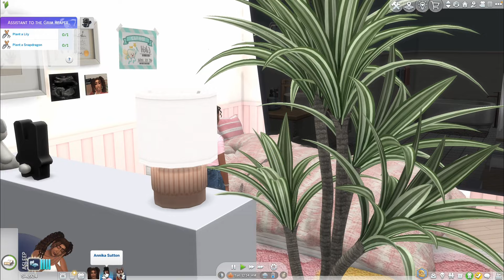💖 Alexia’s Perfect Date & Annika’s Friend Night In! 🎬🍲 | EP 23 | Joy of Life Challenge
OPEN ME!

Alexia finds someone special and has a wonderful date, finally having someone to talk to. 💕 Meanwhile, Annika is focused on skill-building to prepare for her next age-up, but takes a break to host a fun friend get-together with mac and cheese and movies! 🧀🎥